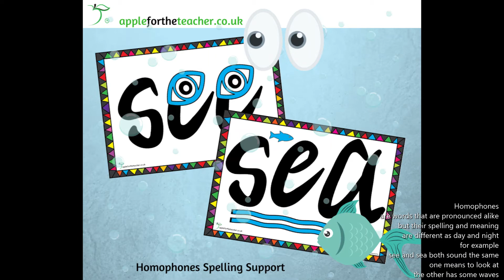Homophones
A little tune to help students remember what homophones are!